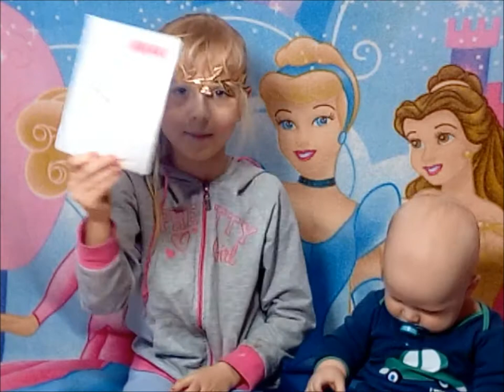НОВАЯ ИНТЕРЕСНАЯ РАСПАКОВКА AliExpress. Princessa Milana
aliexpress mail - YouTube.aliexpress mail АМЕРИКА .РАСПАКОВКА китайских посылок с али экспресс ПРИНЦЕССА МИЛАНА АЛИЭКСПРЕСС ПОСЫЛКИ НОВАЯ ИНТЕРЕСНАЯ РАСПАКОВКА.SF Express.AliExpress начнет доставлять товары по России за один день.обман AliExpress.ССЫЛКА НА ALIEXPRESS.Yanwen.КАК ПОКУПАТЬ НА ALIEXPRESS ДЕШЕВЛЕ?ПРИМЕРКА ПОСЫЛОК С ALIEXPRESS.